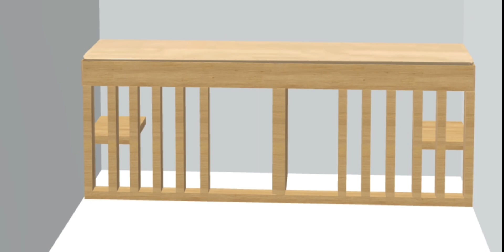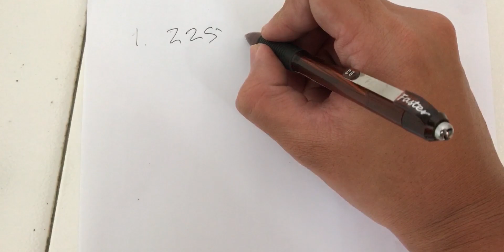BIKIN KANDANG BARU BUAT BOS BULU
BIKIN KANDANG UNTUK BOS BULU TAPI HABISNYA BIKIN PUSING